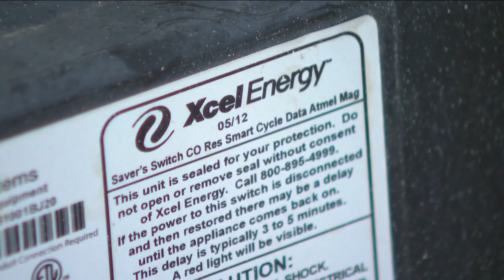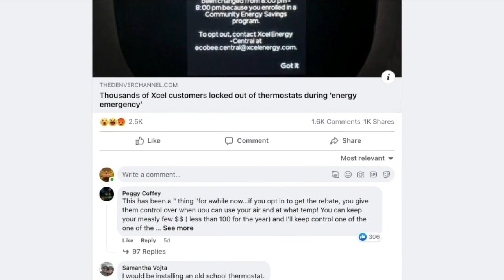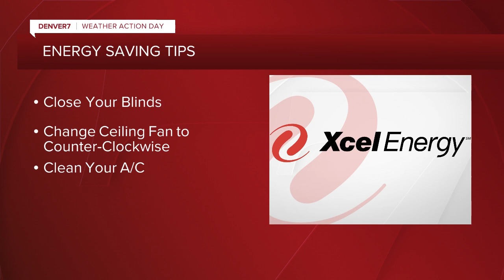Xcel may use A/C control programs more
Xcel said customers on these load management programs need to be aware that Xcel can have some control of their air conditioning. Also, the option may be used more often.